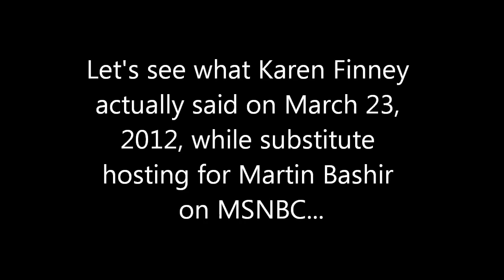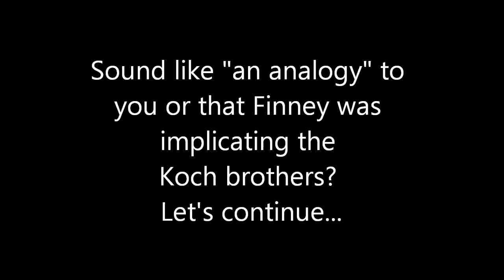'Way Your Network' Treats Us 'Has Led to Death Threats Against Our Owners'